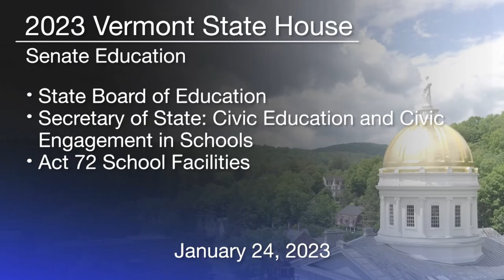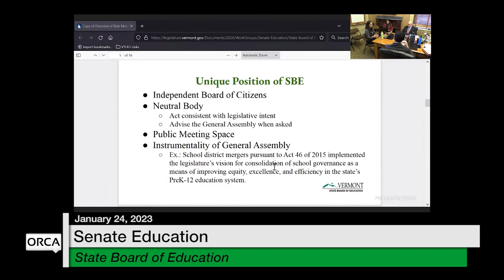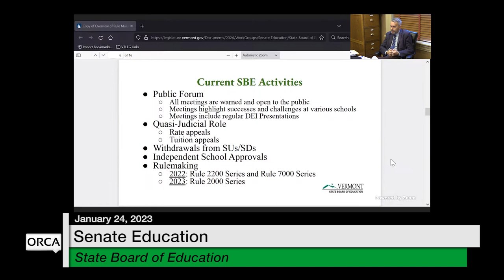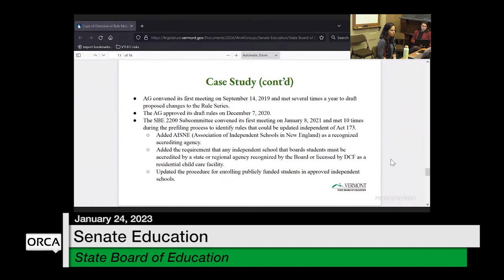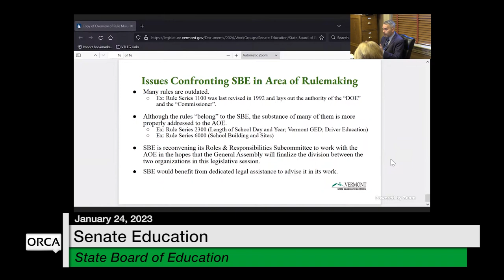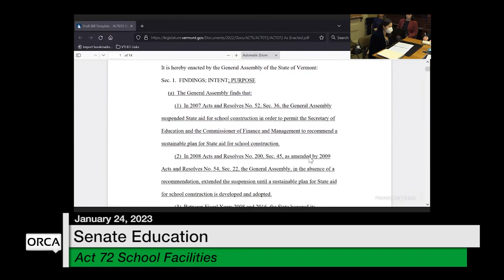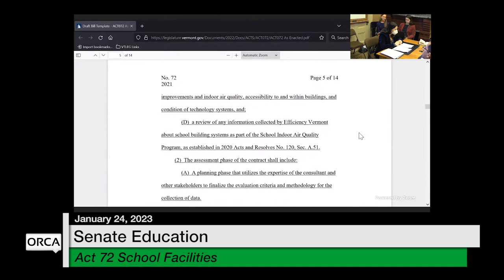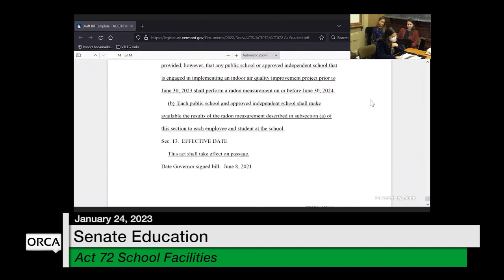Vermont State House - State Board of Ed, Civic Ed & Engagement, Act 72 School Facilities 1/24/2023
State Board of Education, Secretary of State: Civic Education and Civic Engagement in Schools and Act 72 School Facilities 1/24/2023